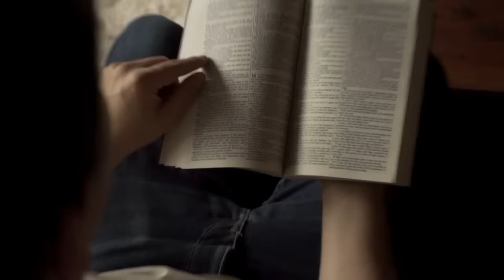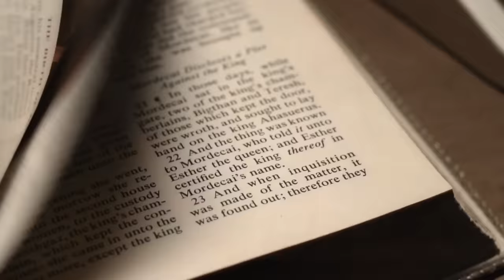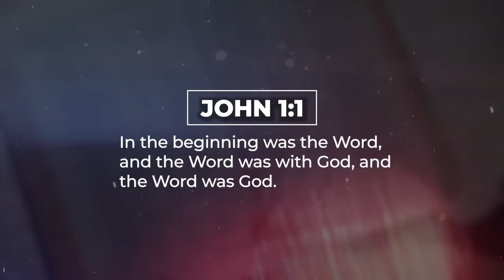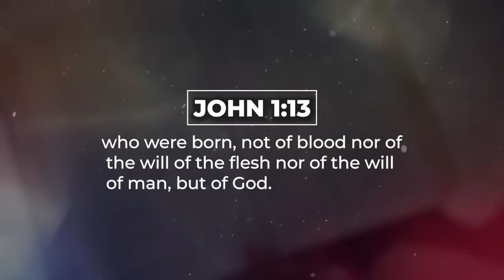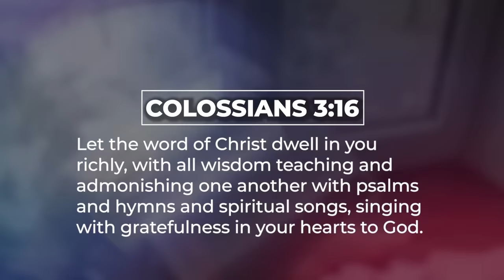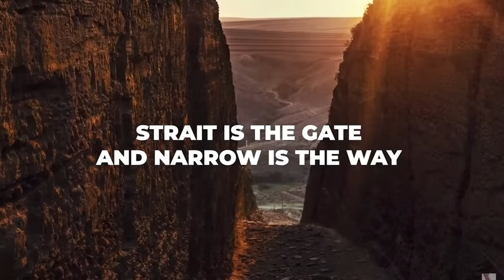This Pastor Shocks The Whole Church With THIS Sermon...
Get Last Man on Earth by Luke Richards and over 1M + mainstream tracks

Get Cornfield Chase by Moldoni and over 1M + mainstream tracks

God Loves you...
He sent His Son Jesus Christ...